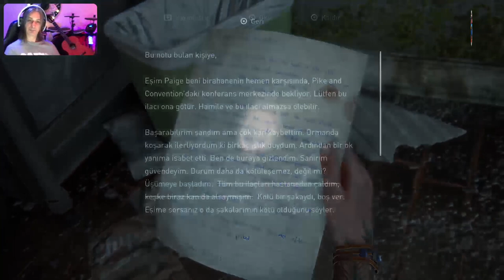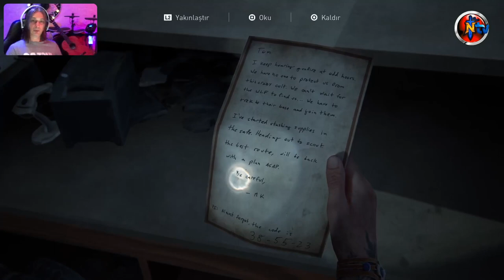🔴 PS5™ THE LAST OF US : PART II ⭐️ Bölüm 1️⃣3️⃣ ⭐️ Skarlar (🇹🇷 Dublaj/Altyazı)